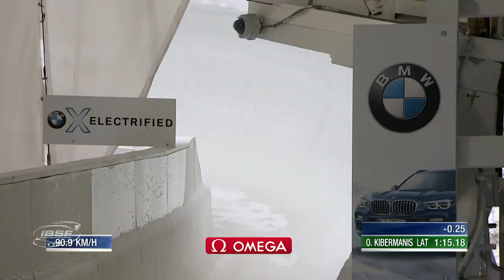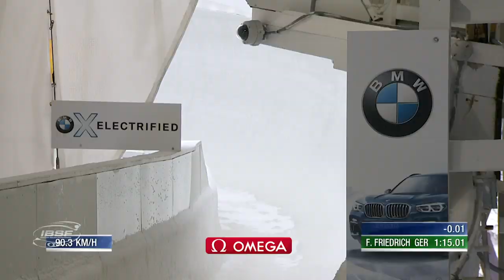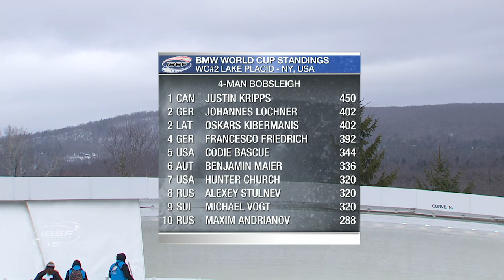Kripps stood out from the rest at Mount Van Hoevenberg | IBSF Official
Racing with his brake crew of Ryan Sommer, Cameron Stones and Ben Coakwell, the World Championship bronze medallist was the quickest pilot in both heats.